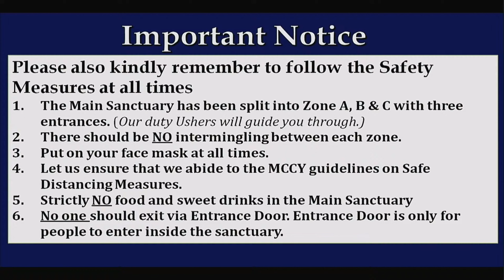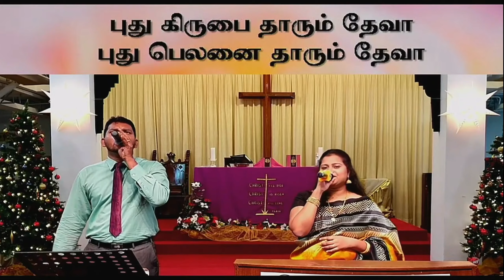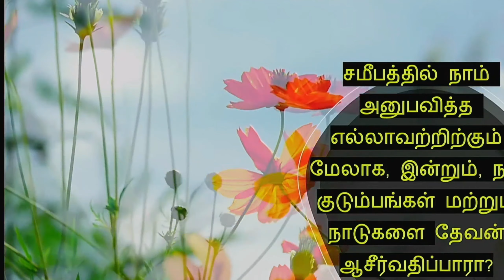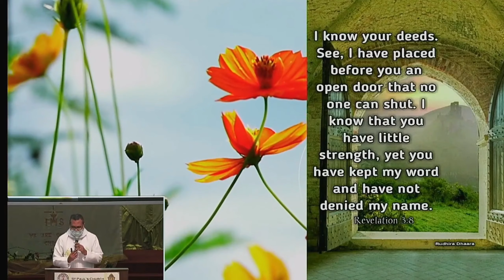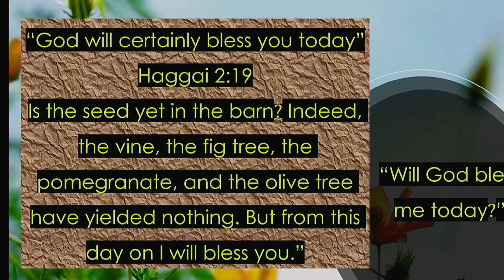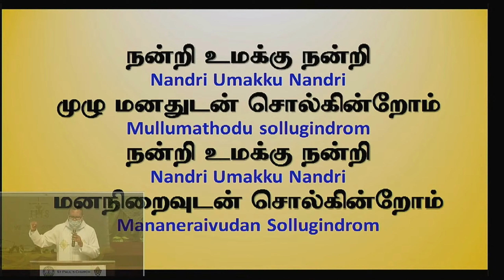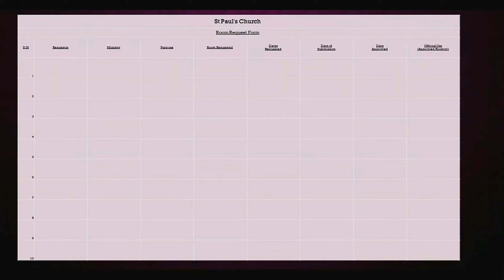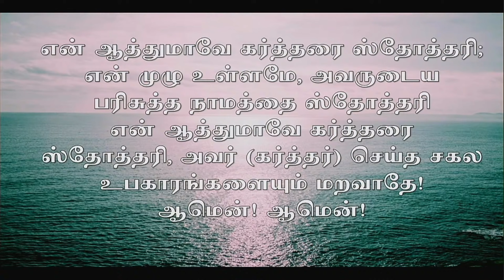New Year Service 2021|| Word of God || Revd Ezra